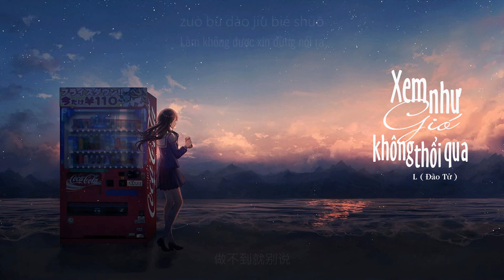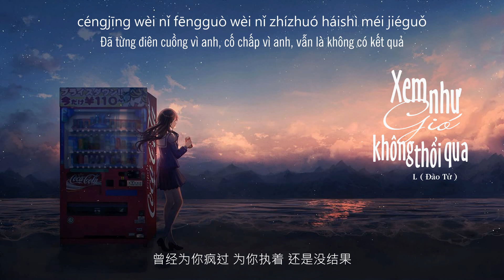【Vietsub】Xem Như Gió Không Thổi Qua - L (Đào Tử)/ Hà Văn Vũ |「就当风没吹过 - L(桃籽) / 何文宇」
Xem Như Gió Không Thổi Qua - L ( Đào Tử )
Từ: Nhâm Hạ
Khúc: Khúc Đa Mỹ
Diễn xướng: L ( Đào Tử ) & Hà Văn Vũ
Hòa thanh biên tập: Kham Hựu
Chế tác: Hà Văn Vũ
Giám chế: Vi Kỳ/ Hùng Lỗi
Công ty chế tác: Âm Nhĩ Nhi Lai
Công ty phát hành: Vạn Tượng Tinh Vân
Tuyên phát: Tinh Vân Kế Hoa

Vui lòng đừng re-up!
Trans: Mây
Beta + Timer: Mây
Designer: Mây

就当风没吹过 你没来过 我也没爱过
以前打扰你了 是我的错
以后不会了
看月亮在藏躲
看星星快坠落
失眠一整夜 熬到红了眼
你走后太寂寞
你答应的承诺
做不到就别说
原来的我们 变成了你我
如果还有如果
以后不会了
曾经为你疯过 为你执着 还是没结果
分手之后我喜欢上了寂寞
你答应的承诺
做不到就别说

_________Pinyin_________

jiù dāng fēng méi chuīguò nǐ méi láiguò wǒ yě méi àiguò
yǐqián dǎrǎo nǐle shì wǒ de cuò
yǐhòu bù huìle
kàn yuèliàng zài cángduǒ
kàn xīngxīng kuài zhuìluò
shīmián yī zhěng yè áo dào hóngle yǎn
nǐ zǒu hòu tài jìmò
nǐ dāyìng de chéngnuò
zuò bù dào jiù bié shuō
yuánlái de wǒmen biàn chéngle nǐ wǒ
rúguǒ hái yǒurúguǒ
yǐhòu bù huìle
céngjīng wèi nǐ fēngguò wèi nǐ zhízhuó háishì méi jiéguǒ
fēnshǒu zhīhòu wǒ xǐhuān shàngle jìmò
rúguǒ hái yǒu rú guǒ